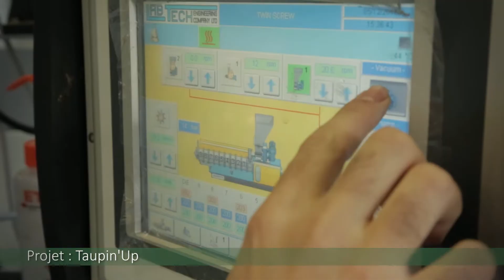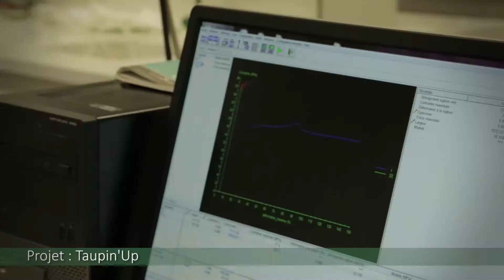Le Projet Taupin'up de M2i Biocontrol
TAUPIN’UP porté par M2I consiste à développer des solutions de lutte biologique contre le ver de la grappe et le taupin, ravageurs de la vigne mais aussi du maïs. Il est labellisé par le pôle de compétitivité Agri Sud-Ouest Innovation.